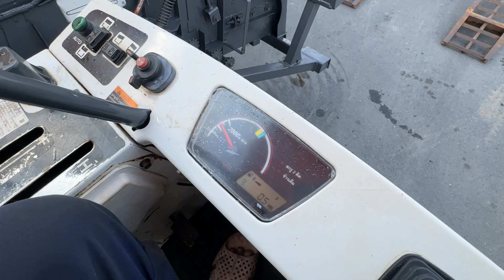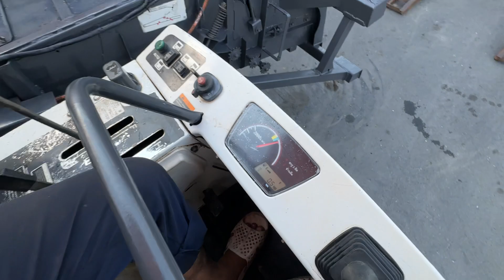Giao Máy Kubota Dc105X Giá 295Tr Về TIỀNG GIANG - Bán Máy Gặt Lúa Kubota Dc105X Giá Rẽ LH 0965566557